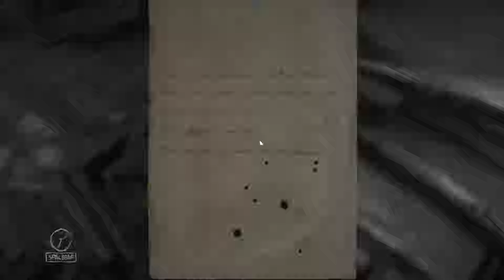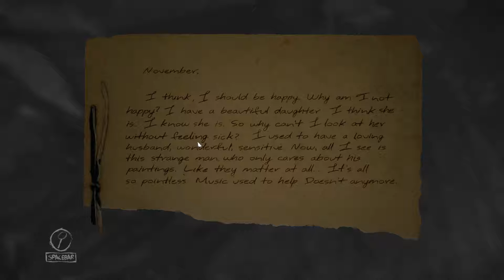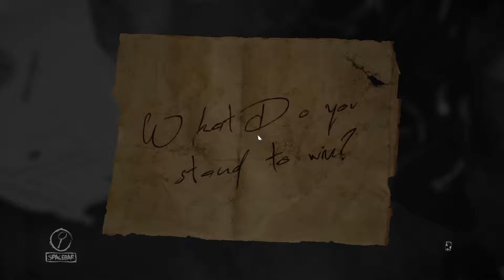Layers Of Fear : Part 7 - Finishing the Story!